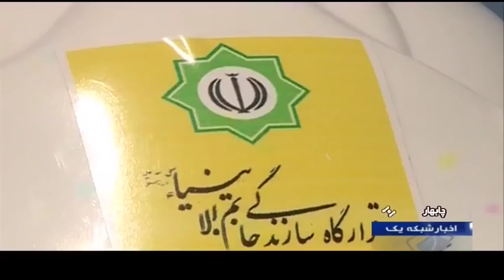Iran Unveiled Shahid Beheshti Chabahar port, phase one بهره برداري از فاز نخست بندر بهشتي چابهار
Sistan & Baluchestan province (استان سيستان و بلوچستان)

Iran Unveiled Shahid Beheshti port, phase one Chabahar city
بهره برداري از فاز نخست بندر شهيد بهشتي چابهار ايران

Iran's President Hassan Rouhani حسن روحاني says countries in the region should recognize each other's interests and resolve their problems through dialog without the intervention of external powers.

“We believe that if there is a problem in the region, it can be solved through negotiation, and we do not need weapons and the intervention of world powers to resolve it,” Rouhani said Sunday during the launch of a new port in the strategic Chabahar city.

"The regional states must recognize the interests of each other. Religions must recognize each other. We must recognize the people of the region and the interests of the countries and recognize the ethnic groups and cultures under the umbrella of the national cultures of the regional countries," he said.

Recent victories against Daesh داعش, he said, have opened the way for the Middle East to move past conflicts and the perception that it is a region of war between Shia and Sunni Muslims and a territory for the presence and intervention of foreign powers.

"No one can be driven from one path to another by force and anger, slogan and violence. If anyone thinks his religion is better, he should show it in practice, not in words. We have to show in practice that our religion is the best and at the same time respect others," he said.

Rouhani said, "What matters to us is that everyone should be thinking of solidarity, unity and the interests of the area."

"There is no way but moderation. Extremism and violence, whatever its name, and in any country, will only result in destruction and annihilation."

Rouhani said moderation is the way that leads the region to constructive engagement, adding that it begins with respect for others.

"No country in the region can claim that it is the superior power and that other countries must surrender and obey it because even the superpowers did not have this wish realized."

Rouhani said each country's power is in the power of the region, and if the region is safe and powerful, everyone will benefit from it.